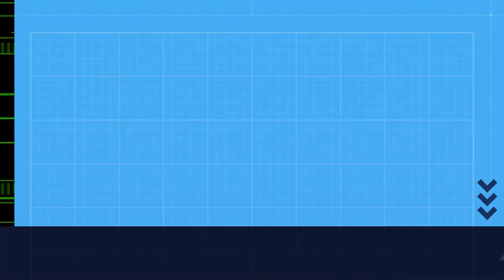O ratiño con alas. Carriza. Comarca de Vigo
O ratiño con alas. El ratoncito con alas.
Carriza / chochín. Troglodytes troglodytes
Comarca de Vigo. Galicia.
Imaxe: APBVigo
Sonido ambiente